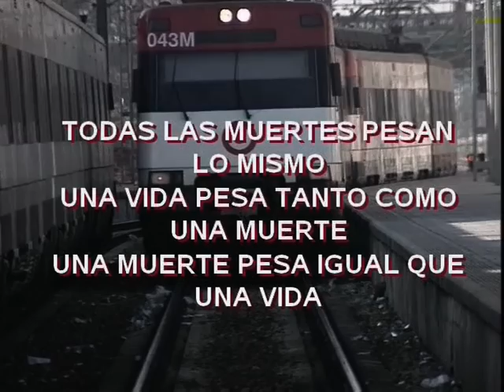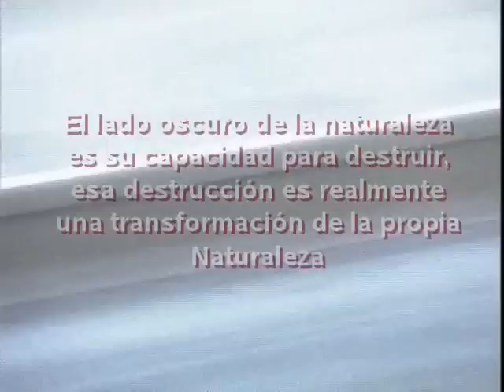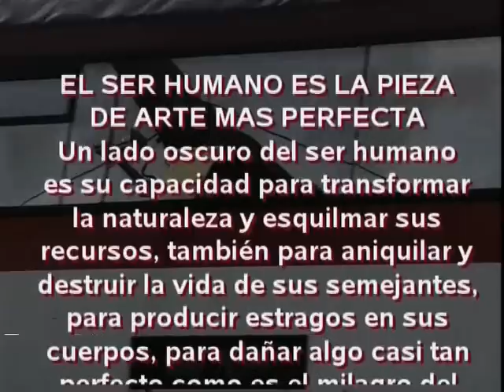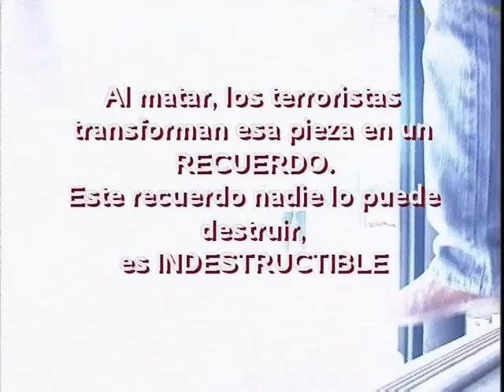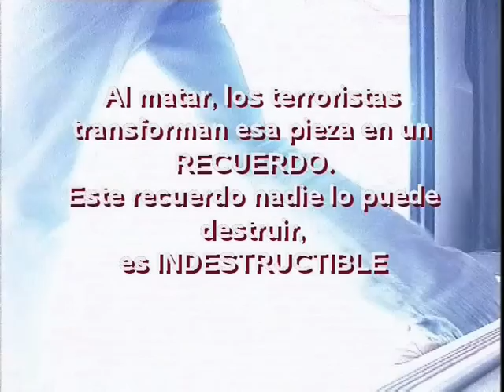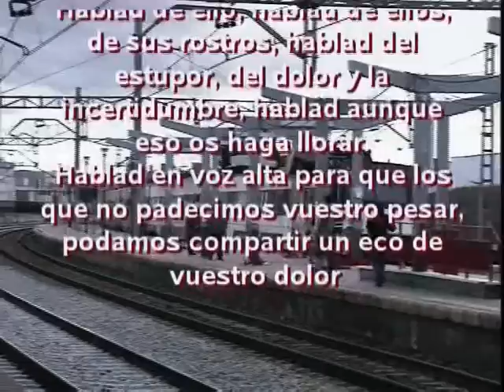VICTIMAS DEL 11-M de Tino Calabuig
Forma parte de una serie de videos que realice entre 2004 y 2005 para la exposición que hice de comisario con Rosalind williams, mi mujer, como homenaje a las víctimas del 11M